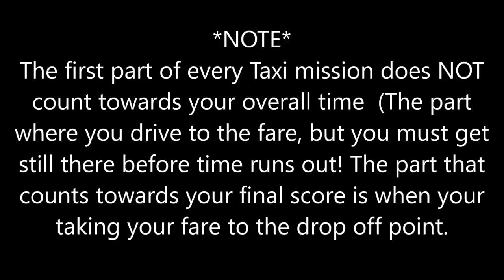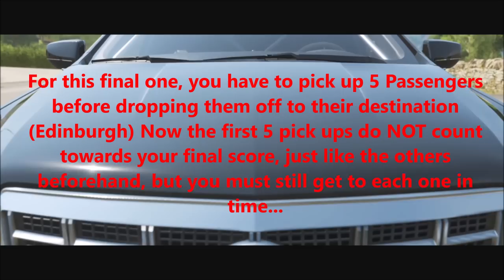Forza Horizon 4 - 3 Stars on ALL ISHA'S TAXI MISSIONS - GUIDE (Including Shortcuts)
This is a Full Guide to getting 3 stars in all of Isha's Taxi missions, also I include some very handy shortcuts! Also, I figured as its my birthday, I would upload a big video, of which I'm worried this one may be too big haha.
Mission 1: 0:43
Mission 2: 3:14
Mission 3: 6:00
Mission 4: 8:43
Mission 5: 10:57
Mission 6: 12:06
Mission 7: 14:11
Mission 8: 16:14
Mission 9: 20:40
Mission 10: 25:20